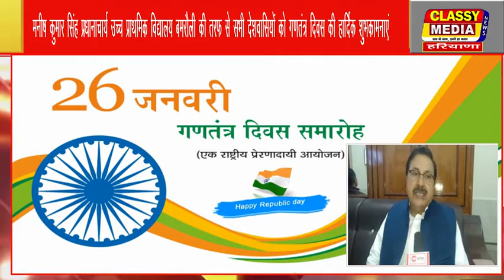मऊ नगर पालिका चेयरमैन तय्यब पालकी की तरफ से सभी देशवासियों को गणतंत्र दिवस की हार्दिक शुभकामनाएं